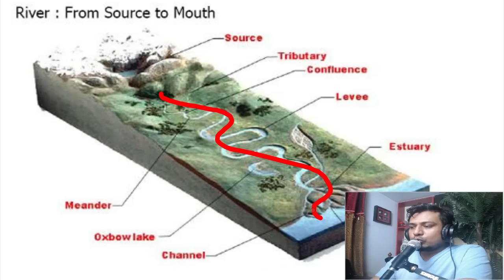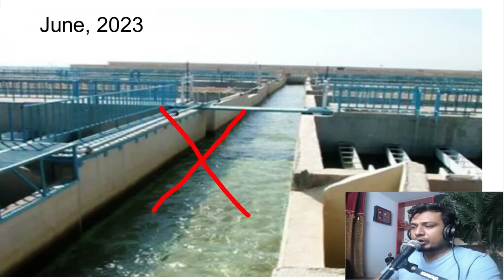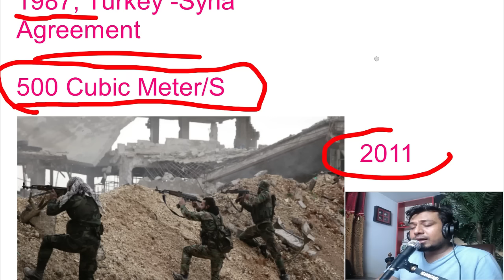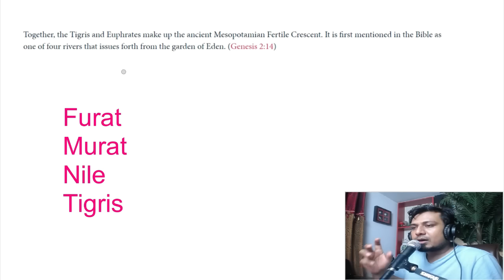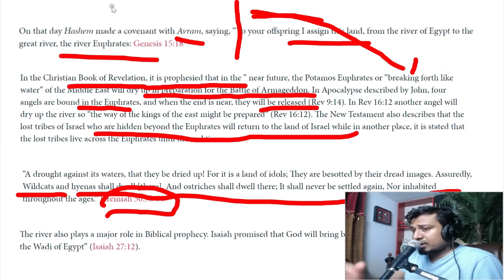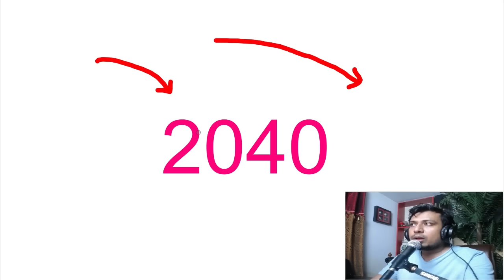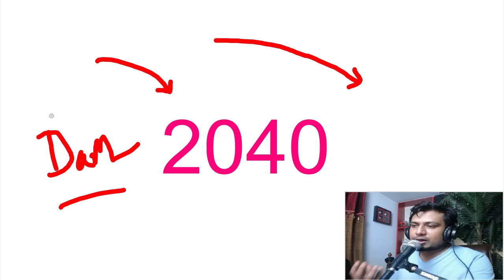শুকিয়ে কাঠ হয়ে যাচ্ছে ফুরাত নদী Furat nodir obostha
একি অবস্থা ফুরাত নদীর? রীতিমত ভয়ংকর! শুকিয়ে কাঠ হয়ে যাচ্ছে বহুল আলোচিত ফুরাত নদী!!